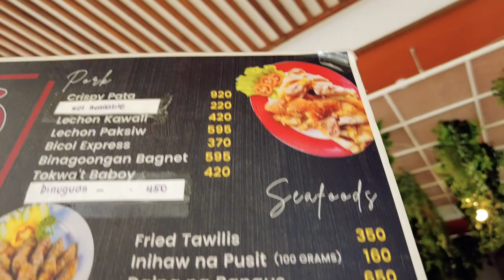Starting Life In The Modern Farmhouse in Pinas | 필리핀에서 모던한 시골집짓기 | part1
필리핀 시골 농장땅에 집을 짓는 첫번째 과정입니다
또한 개발이 되는 지역의 땅을 구매하면 좋습니다
This is the first process of building a house on farm land in the Philippines.
It is also a good idea to purchase land in a developing area.